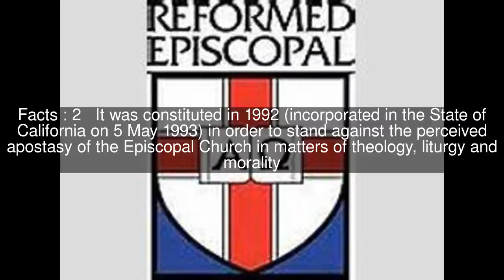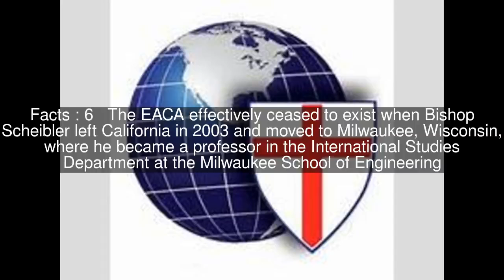Evangelical Anglican Church of America Top #7 Facts